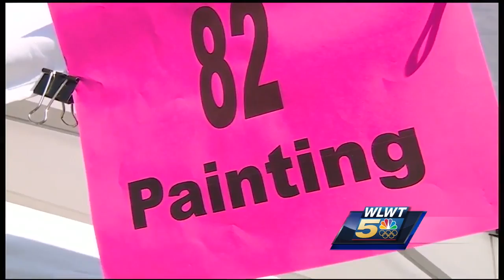Hyde Park art show